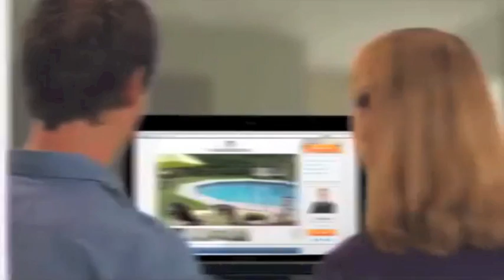Externalities and the Environment